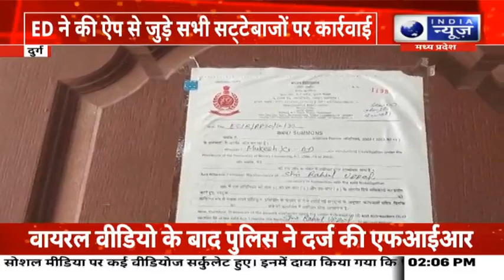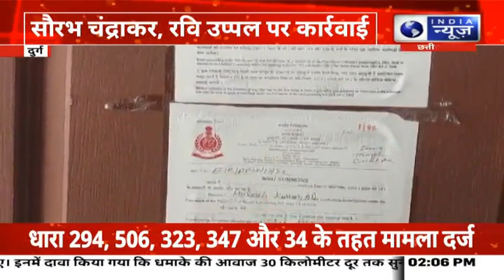Durg News : Online Gambling महादेव ऐप मामले में एक्शन | India News MPCG